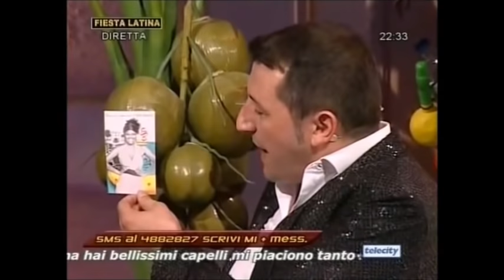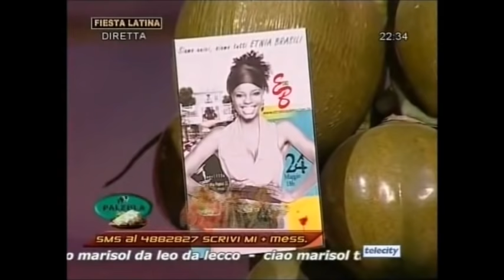Livia Zaruty Acervo Etnia Brasileira Sky Internacional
Livia Zaruty No Programa Fiesta Latina,su SKY 838
TELESTAR TELECITYsu Digitale Terrestre